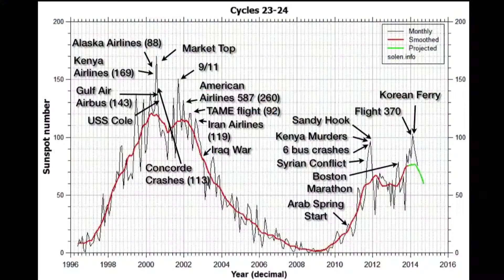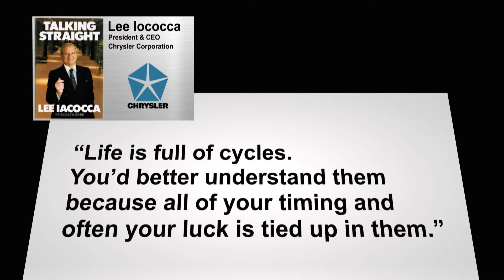Nature's Cycles Affect Every Living Thing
Edward R. Dewey, who worked for US President Hoover in the 1930s was a pioneer in the discovery of natures cycles. They affect business, the markets, and so much more.

In the Great Depression, President Hoover asked Edward Dewey, who at the time was the Chief Economic Analyst at the Department of Commerce, to figure out why the US continually experienced economic booms and busts. In the 1800s and early 1900s, there were eight economic downturns of varying degrees.

Dewey devoted the rest of his life to uncovering and understanding cycles.

He found that the Canadian Lynx followed an abundance pattern of exactly 9.6 years. For over two hundred years, they’ve prospered and then died off in a regular rhythm. The coyote, red fox, fisher, marten, wolf, mink, and skunk have the same abundance patterns.

The chinch bug, which frequents much of the US Midwest, has a similar pattern—at its height swelling to as much as 70 million per acre down to just 1600 per square foot at the bottom.

The lemming, that little six inch rodent found in Norway, has a 3.86 year life pattern. Every 3.86 years, they come down from the hills, destroy everything in site and don’t stop when they gets to the sea. .. and end up drowning. A few who remain behind for some unknown reason start up the next herd which, right on schedule, heads to the sea all over again.

What creates these cycles that seem apparent in every living thing?

Professor Frank Brown at Northwestern University tried an experiment with oysters. These oysters would open their valves in sync with the changing tides, in other words with the moon, as they lay in along the Connecticut seashore.

He gathered up a bunch of them and took them to his lab in Illinois, almost 1000 miles away. He kept them in salt water in covered containers in the dark and for a few days, they continued their usual routine. But two weeks later, they were opening and closing their valves to the rhythm of the moon in Illinois!

Sunspot activity also moves in cycles—11.2 years. Alexander Chizhevsky, a Russian scientist, studied the statistics and histories of seventy-two countries and found a Human Excitability Factor that coincides with the solar peaks. Wars, revolutions, airplane crashes, migrations, and other major events tend to happen with maximum sunspot activity.

Here’s an example of the cycle peak around 2001. You can see that the toppling of the World Trade Center in New York took place at a sunspot spike right at the top of that cycle.

There’s an eighteen and a half year cycle in real estate. This one’s quite well known and influences both activity and prices. We’re experiencing a peak right now around the world, and expecting a crash very soon with a bottom about 2020.

The real estate cycle coincides with the lunar nodal cycle, a period of 18.6 years in which for half of that time the moon is below the equator as it revolves around the Earth and above it for the rest. It’s also a rainfall and drought cycle—9 years of each.

Farmers all over the world certainly know about cycles in both climate and in crop growth. There’s a 3.5 year corn cycle, a 9.6 year wheat cycle, a 17.5 year cotton cycle and it goes on and on.

Cycles are a major factor in the movement of the stock market. Successful traders all over the world use cycles as their main means of timing the market. Cycles tell them when to go long or short. Andy Pancholi of London, England has been studying cycles for over thirty years. He publishes a monthly report on cycle turn dates for traders in a wide range of assets, from currencies to commodities to stocks.

He generally focuses on one or two major cycle turns each month. Here’s a chart of the SP500 for the past year and a half, perhaps the most watched US stock index. During this period, his cycle turn predictions have had only one miss. That shows both the accuracy of his projections and validates the fact that stock markets are influenced in a huge way by cycles.

Because human beings control the ups and downs of the market, this strongly suggests that our mood is influenced by forces beyond our control.

Cycles are in virtually everything. They affect wildlife, agriculture, the business environment, wars, our health and much more.

As Lee Iacocca, the past CEO and chairman of Chrysler once said, “Life is full of cycles. You’d better understand them, because all of your timing and often your luck is tied up in them.”

Cycles are fascinating. They determine your future. And they’re the reason history repeats. If you know the past, you’ll better be able to predict the future.